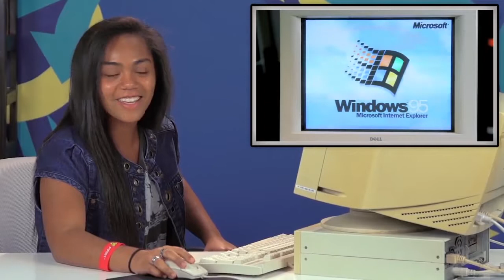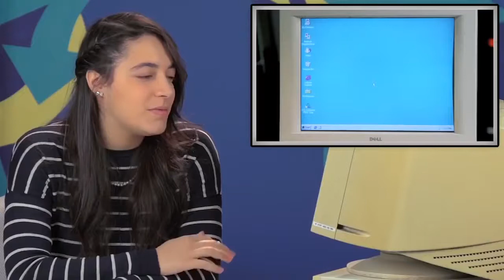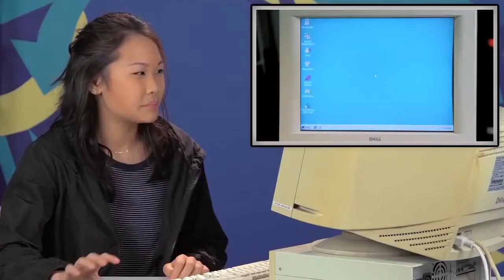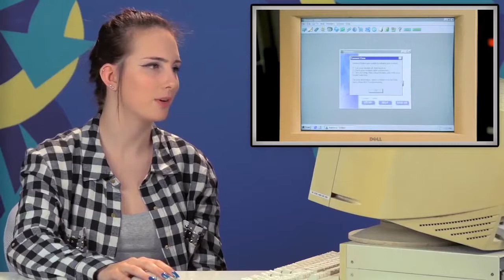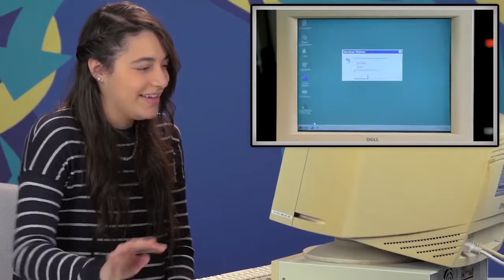Реакция подростков на Windows 95 Русская озвучка rus vo